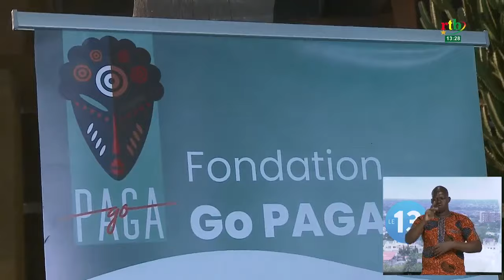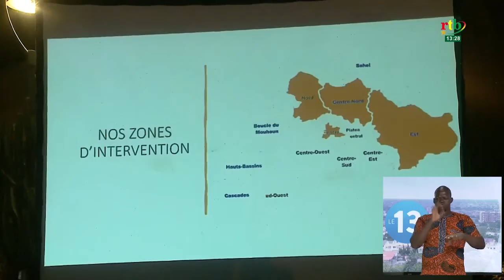L'association GOPAGA change de statut et devient la fondation GOPAGA